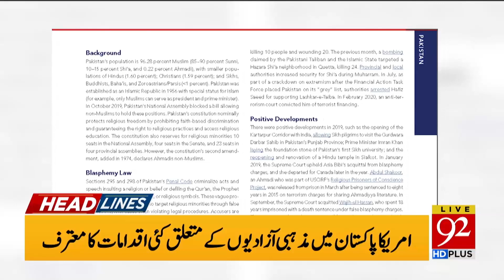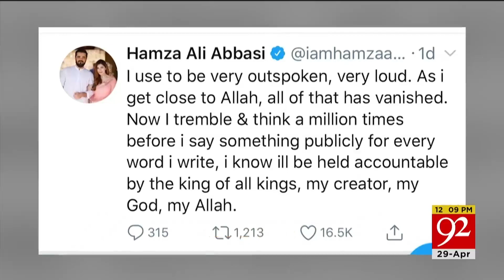Headlines | 8 AM | 29 April 2020 | 92NewsUK